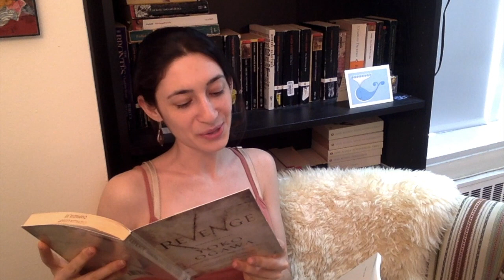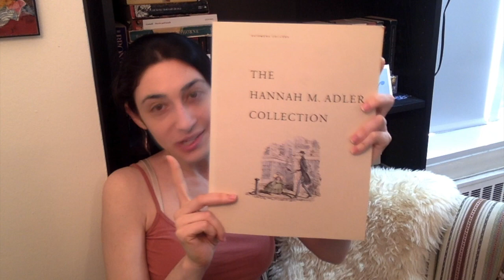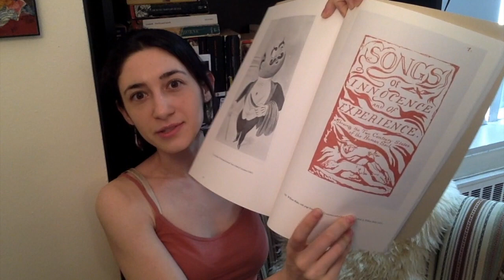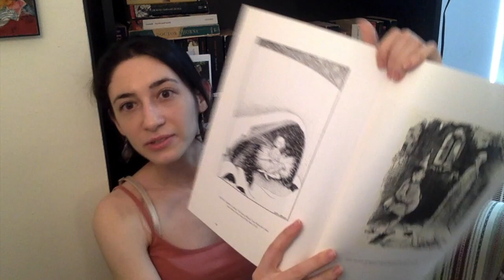Paper Crane Conversations Ep. 4 | Currently Reading 3/6/18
In which I discuss why I haven't filmed a video in a bit and all of the books I'm currently excited about!